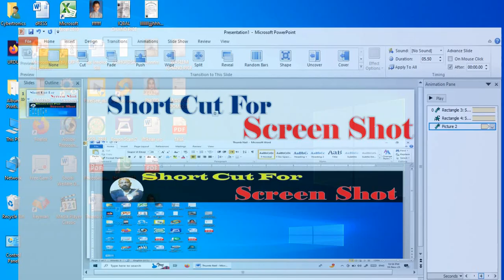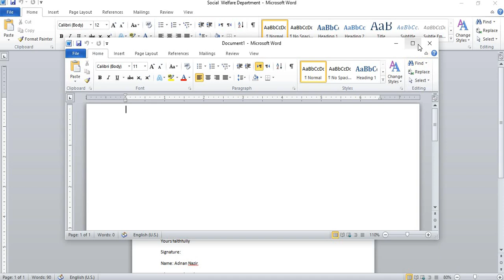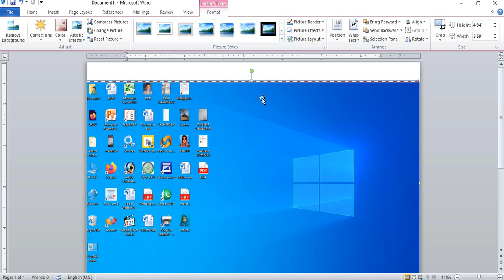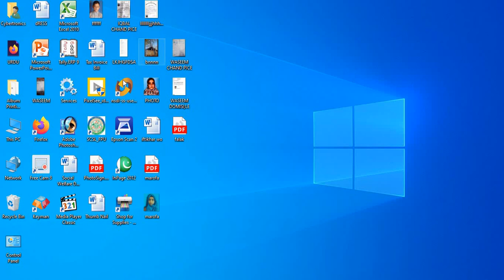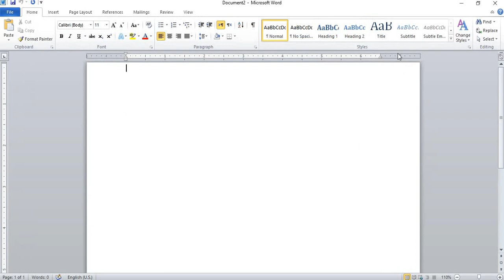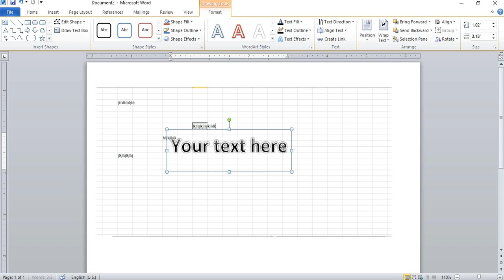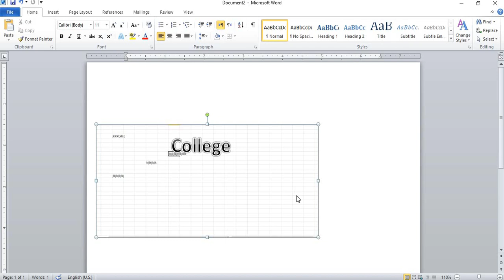Short Cut Key For Screen Shot.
Cut Key For Screen Shot